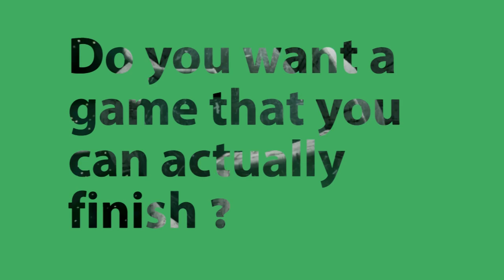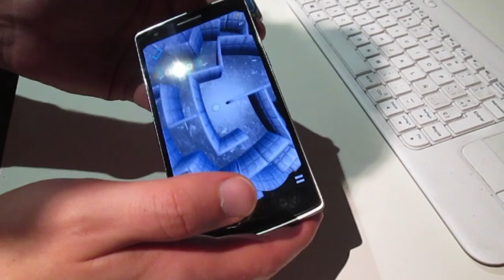Maze Galaxy "Trailer 2"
Maze Galaxy is a game made up of a number of galaxies, each galaxy contain 3D maze planets with various challenges. Collect Star Dust for getting new rolling balls. Find uniquely designed artifacts. And for those who enjoy extra challenge, Maze Galaxy provides time attack challenges for each planet.